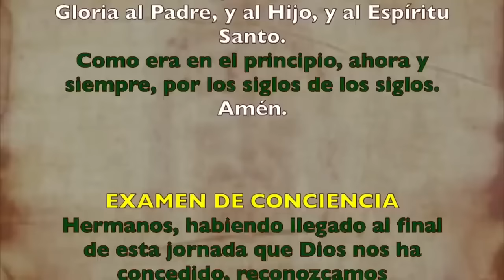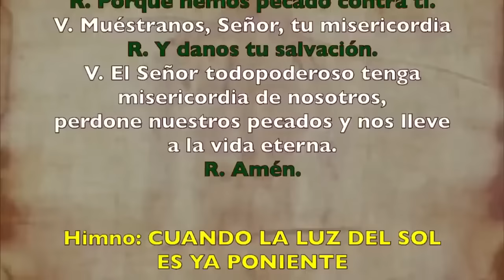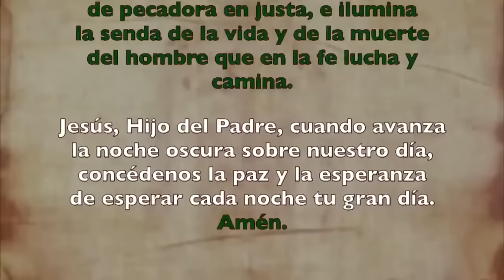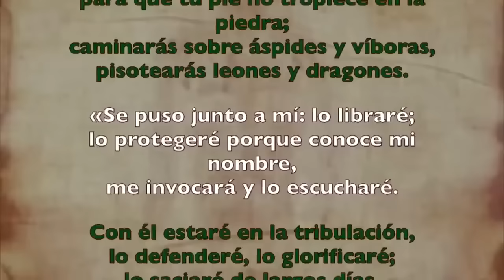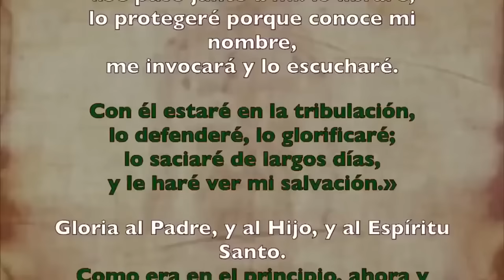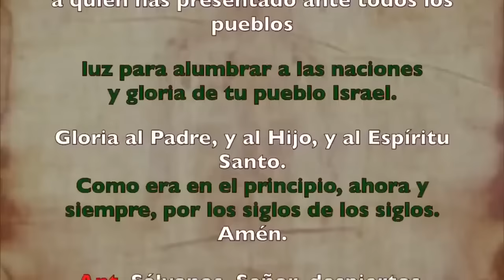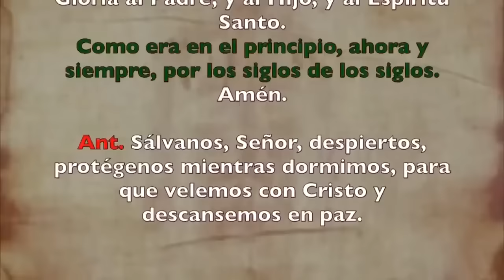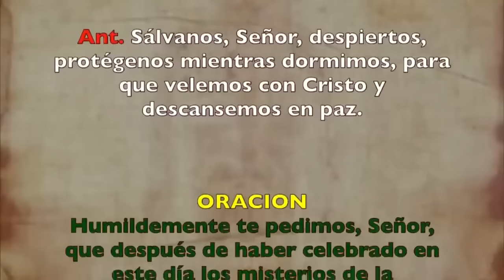Oración de la noche (Completas), DOMINGO 30 DE JUNIO 2024 | XIII Semana T. Ordinario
Oración de la noche Completas, DOMINGO 30 DE JUNIO 2024 | XIII Semana Tiempo Ordinario